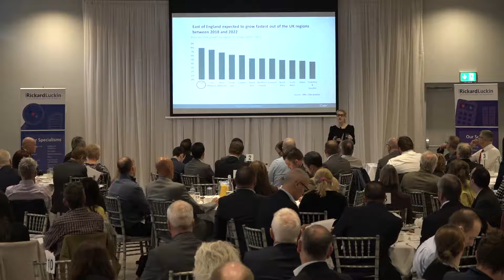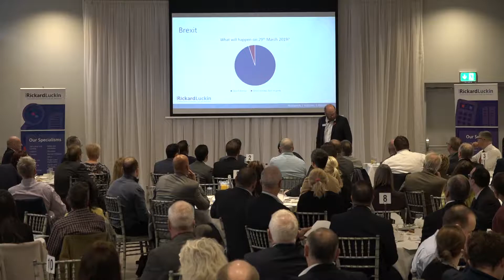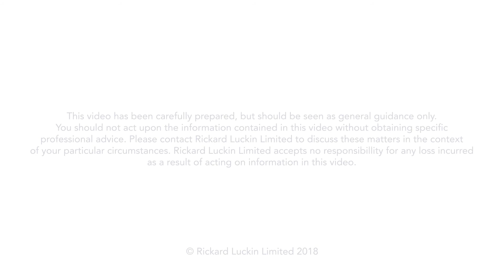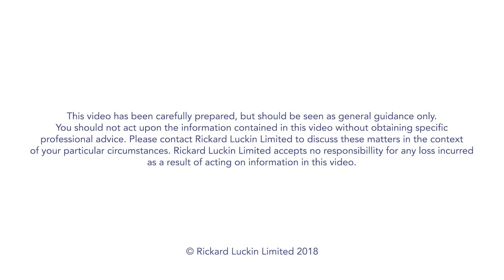Rickard Luckin Autumn Budget and Economic Briefing 2018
On Monday 29th October, the Chancellor of the Exchequer, Philip Hammond, delivered the Autumn Statement to Parliament.

Rickard Luckin present an overview of the key policy announcements and their implications for corporate and personal taxation. On a macroeconomic level, the impact of Brexit on the movement of goods, services and people could have huge consequences for businesses in the region, so we also present a briefing on the short and long term Brexit scenarios as well as a general UK economic outlook (GDP, interest rates, trade prospects etc.).